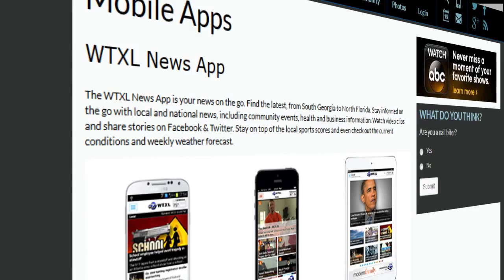WTXL on Apple Watch